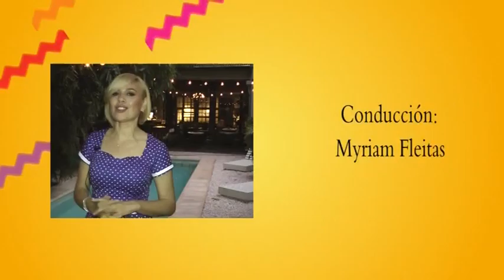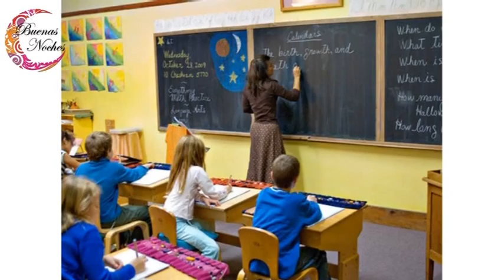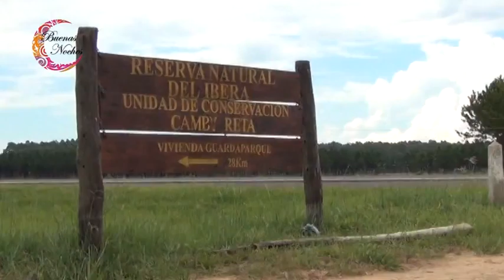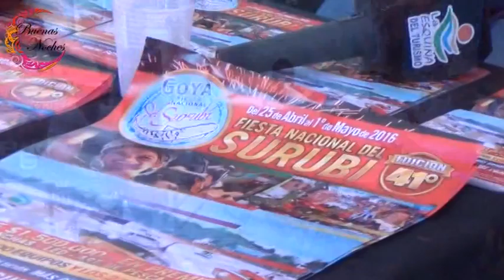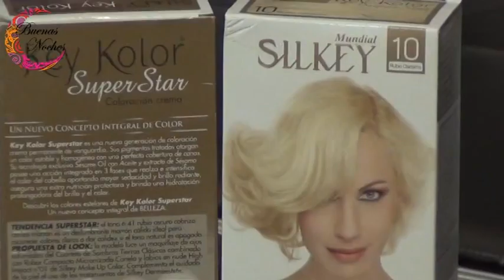Buenas Noches 23 Febrero 2016